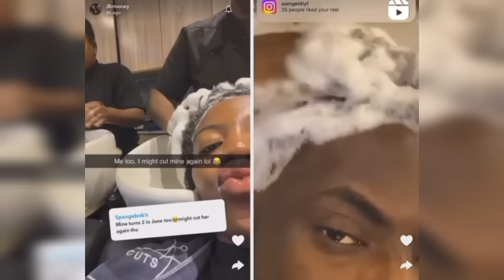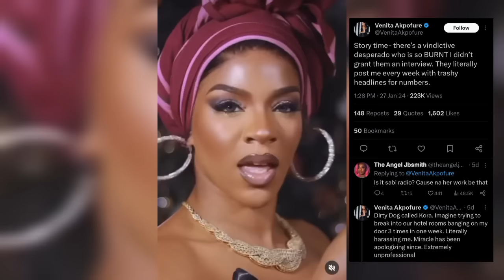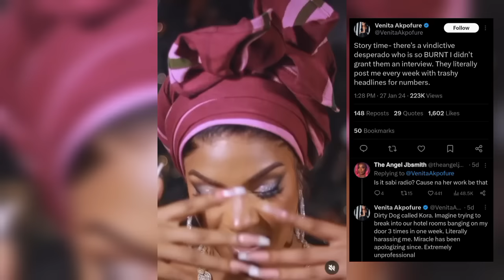IS PHYNA DOING DRUG$? || VENITA PAID BLOG TO TROLL MERCY EKE? 👀